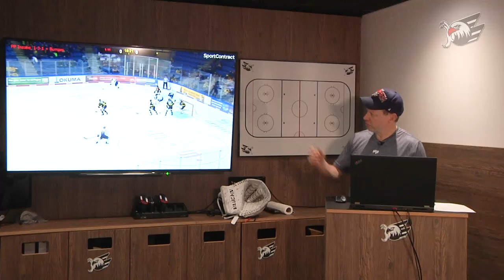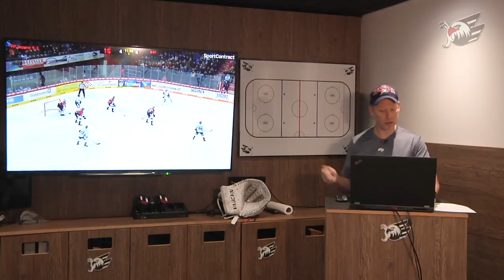Pelles Hockey ABC - Überzahl II (Offensivezone)